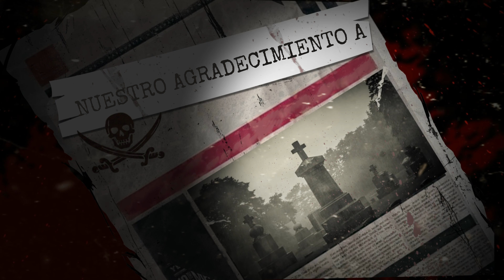¿DUENDES 👹EN HUASCA DE OCAMPO? AQUÍ TE MUESTRO 😲 LA EVIDENCIA QUE GRABÉ CON MI CÁMARA📹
Un abrazo con un chingo de power!

Si quieres que vaya a tu lugar o negocio o proyecto, !invítame! y ahí estaré entrevistándote y filmando tu lugar o proyecto y poder darlo a conocer al mundo , TE DEJO MI CORREO 😊